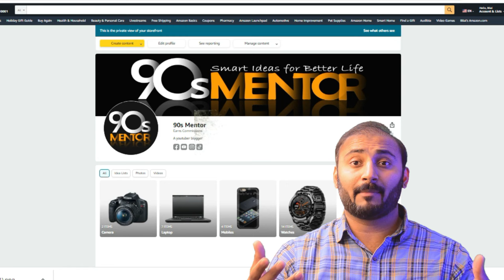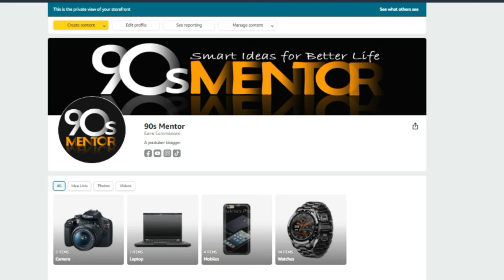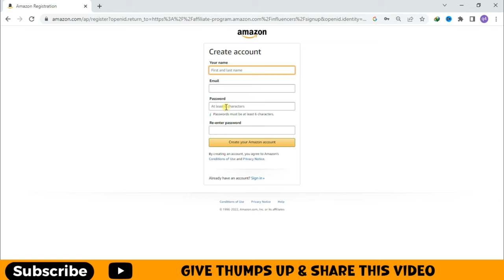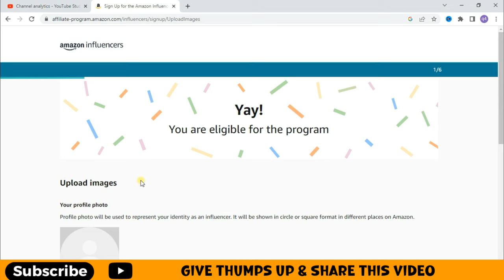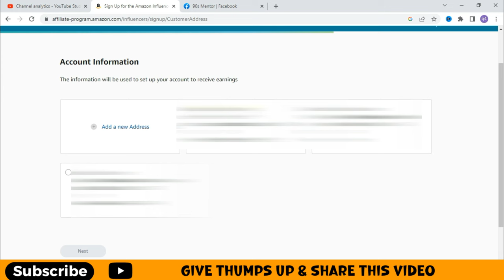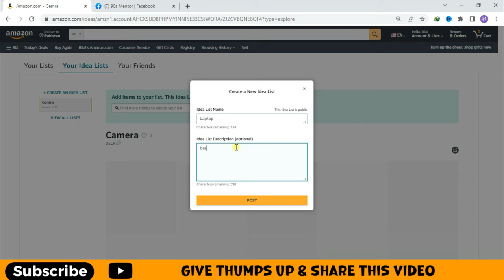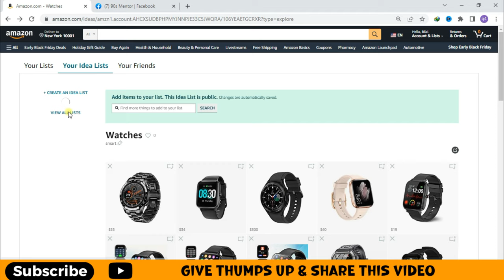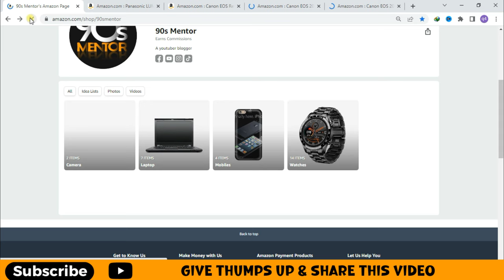Earn Money from Amazon Influencer Program || How to Make your Own Store on Amazon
Jaisa k friend last video banae thi k app kasy amazon sy online earning kr sakty hn without investment yeh wali video to app logo ki demand ae thi k amazon py free store create krna b sikhya jae jo k m isi video m sikha raha hon app kasy amazon infunacer program ko join kr k free m apna amazon par sotre create kr sakty ho or isi amazon k store par kasy product list kr sub kuch is video m sikhaya hai m nay bas video ko pora daikhain or seekhain

how to create amazon storefront
how to add products to amazon storefront
how to setup amazon influencer storefront
how to create amazon influencer account
how to open amazon influencer account
amazon storefront
how to create amazon influencer